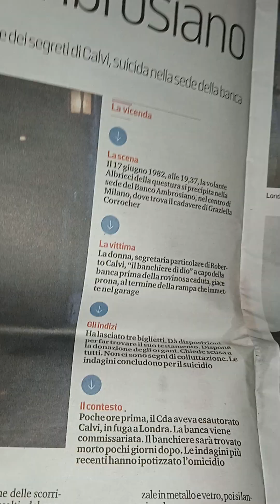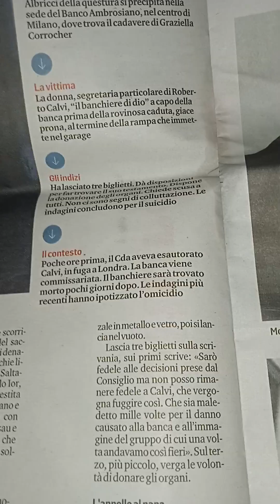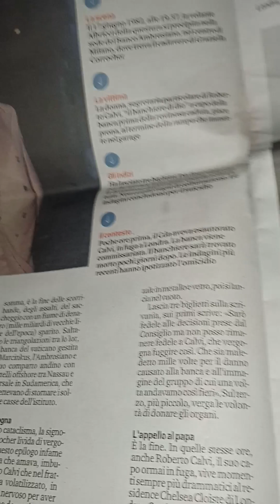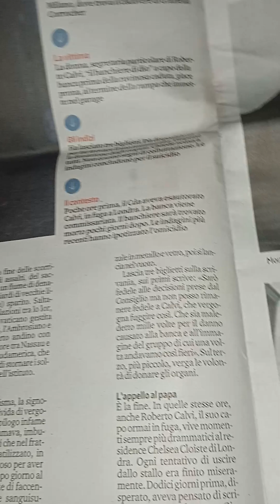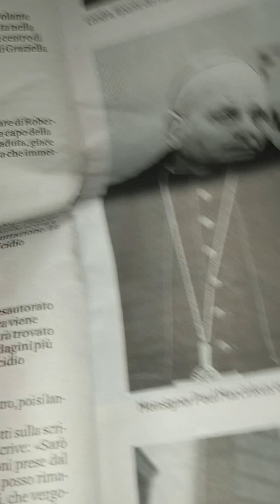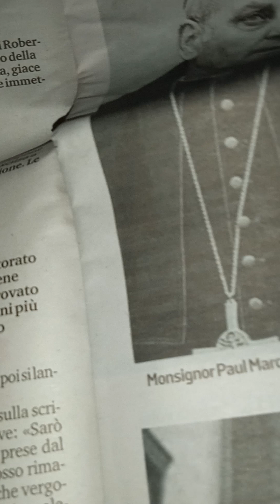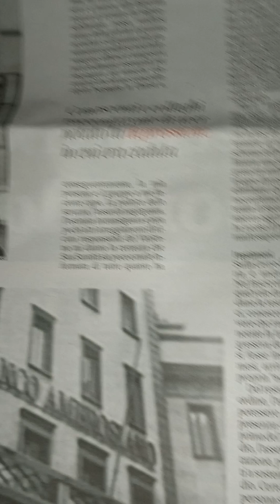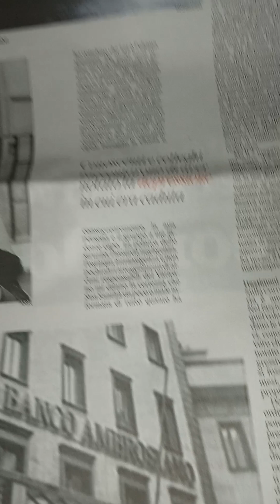Specchio n.126. del. 23-7-2023. speciale crollo del Banco Ambrosiano 2 fine